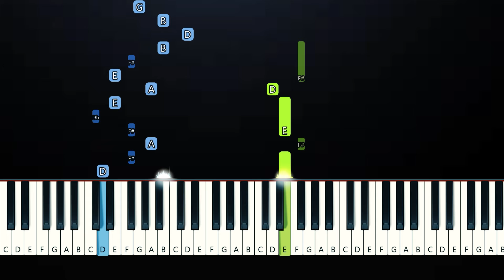KSI - Thick Of It (feat. Trippie Redd)(Piano Tutorial)